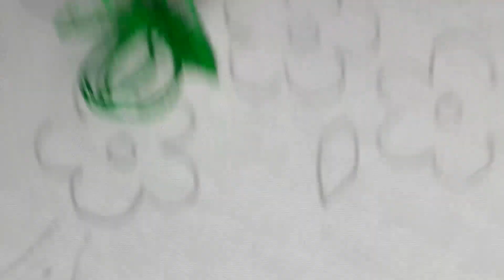Hand Embroidery - Neckline Embroidery For Kurti - Embroidery On All Over